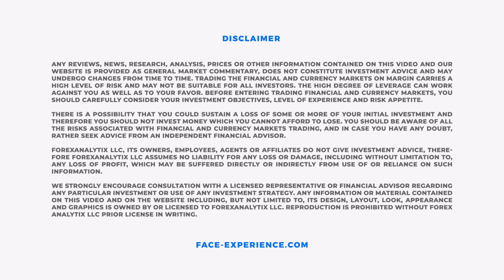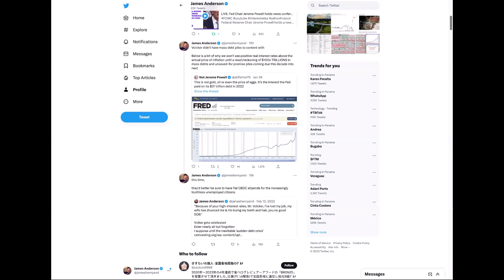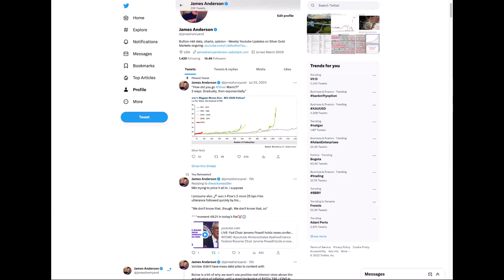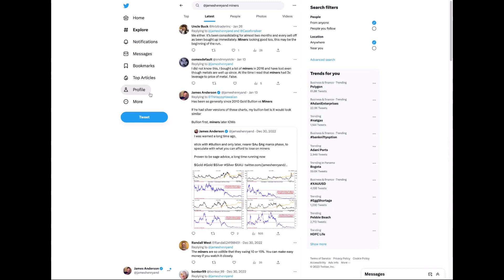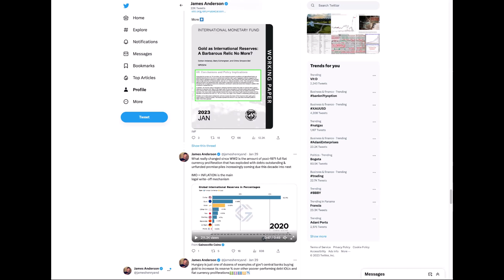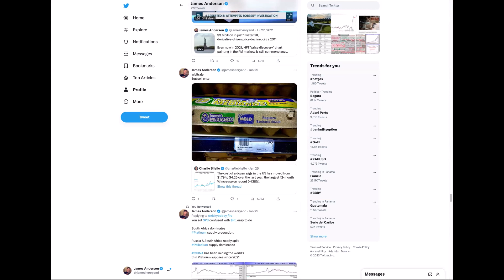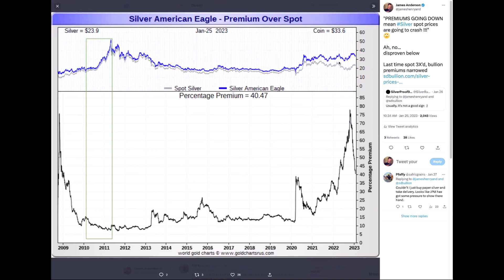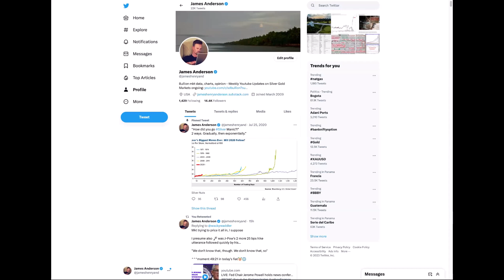FACE Interview Feb 2nd 2023. James believes $30.00 is the last major resistance level in Silver.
James Anderson is being interviewed by Dale Pinkert during the F.A.C.E. webinar. James believes $30.00 is the last major resistance level in Silver. He said if there is a miracle bounce in the dollar Silver could pullback.